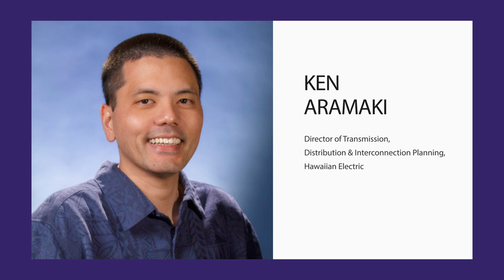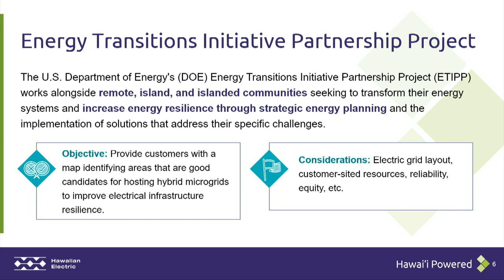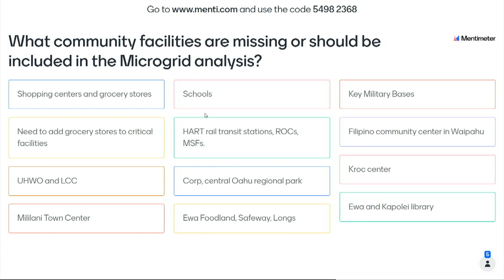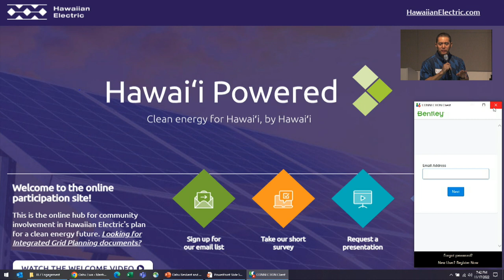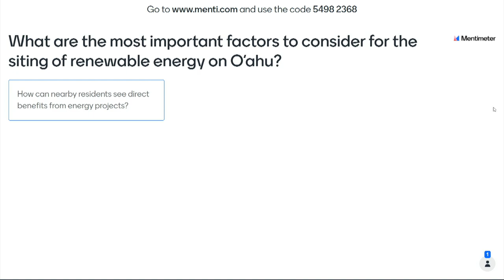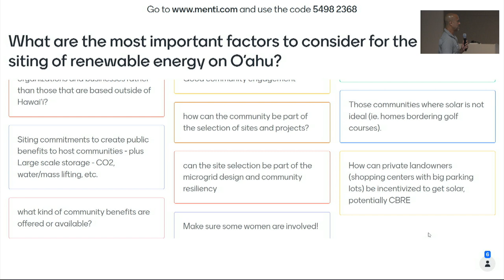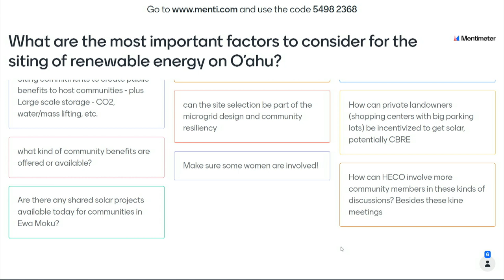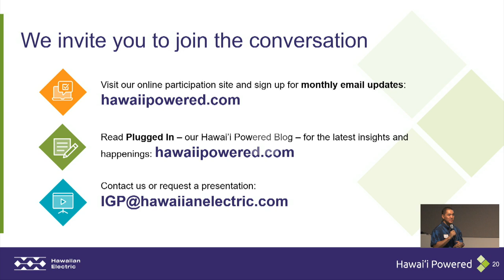Resilient and Renewable Energy Workshop - Ewa Moku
Resilient and Renewable Energy Community Workshops. Hawaiian Electric and our collaborating agencies helped to identify areas in the community (on Oahu) that may benefit from developing microgrids, which can improve energy resilience in areas prone to prolonged outages during weather events. For the area ofEwa Moku (Honouliuli – Halawa) held at Leeward Community College (Room ED201). Nov. 17, 2022.